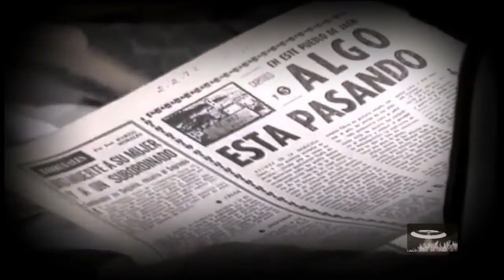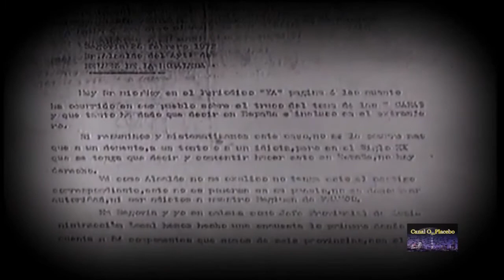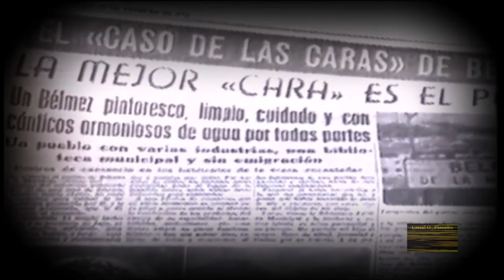Fenômeno Paranormal Manchas em Forma de Rosto da Espanha